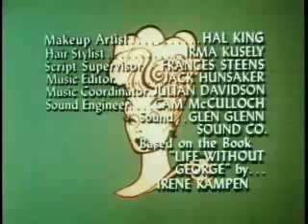The Lucy Show - Lucy Gets Trapped, S06E02 * Classic Comedy TV Show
The Lucy Show - Lucy Gets Trapped
When Lucy calls in sick so she can go to a department store sale, she ends up having to cover her tracks after she wins a prize and is scheduled to appear in the morning newspaper.